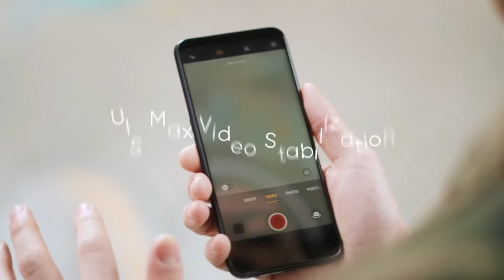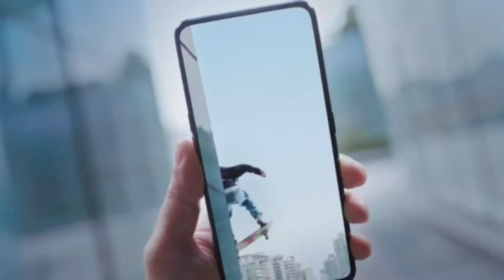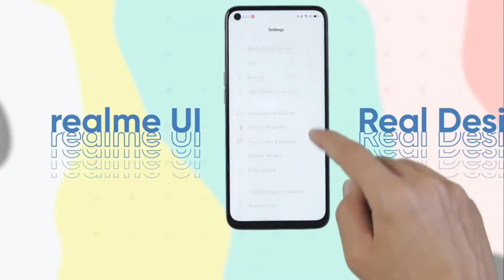Realme 6S | Realme 6S Launching in india Helio G90T, 48MP, 5000 MAh Battery, Gaming Phone🔥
Realme 6S | Realme 6S Launching in india Helio G90T, 48MP, 5000 MAh Battery, Gaming Phone🔥  91 tech avinash

Hello Dosto is video main bat karenge budjet gaming phone ke bare main jo realme 6s device hoga.
Realme 6s Phone kam price main mediatek helio G90T Chipset ke sath aaye ga.
jish ki madad se aapko kafi achi gaming experience milega.
sath hi aapko 48mp quard camera setup milega. Battery bhi 5000mah ki di gayi hai ye device kafi kamal ka hai.
to jarur se aap is device ke liye wait kijiye.
Full Detail ke liye video puri watch kijiye.

Realme 6s Complete Features, Price, Specifications, Camera And More Detail.

1) realme 6s india launch
2) realme 6s
3) realme 6s price
4) realme 6s unboxing
5) realme 6s launch date in india
6) realme 6s review
7) realme 6s features
8) realme 6s specs
9) realme 6s pro
10) realme 6s europe